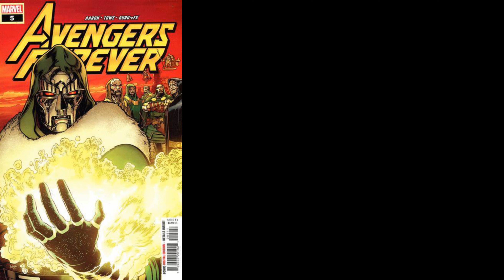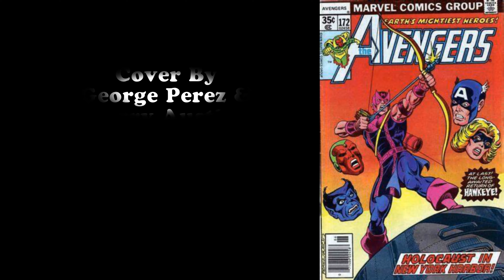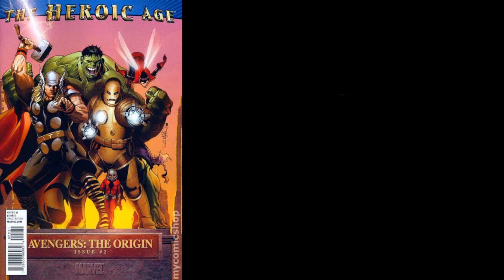Top 50 Avengers Covers.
In this video I share my Top 50 Avengers Covers to date.

This channel deals with comic books and virtually everything related to comic books! We do haul and unboxing videos composed of new, used (back issue) raw, or graded comic books. For those times when you’re hunting in the wild, we offer money saving tips and tricks. My personal favorite video (I need to do more) is the tag video. We will also do the occasional vlog style hunting videos.

Camera Gear:
Camera:
DJI Osmo Pocket 3
Sony ZV-E10
Lens, 16-50mm
Wide-Angle Lens, Ulanzi WL-3 Wide-Angle / Macro Add-On Lens
Iphone 11 Pro Max
Wireless Microphones:

If you would like to earn cash back not just on your comic purchases, but on most of your on-line shopping